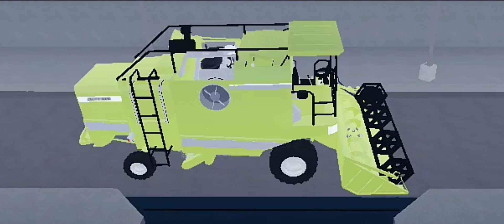Car Crushers 2 Dasmesh 6100 Combine Harvester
The Dasmesh 6100 Combine Harvester is an Indian harvester. It is exclusive to players that own the VIP gamepass.

This is the only vehicle with a built-in spinner that does not require tokens.

When collecting a Shredder powerup in Derby, it will allow the user to activate the built-in spinning device.

While sturdy and defensive, the Dasmesh 6100 Combine Harvester is slow and easily destabilized. Destroying one of the small rear wheels will make it unable to steer itself. Destroying one of the front wheels will prevent it from moving. Due to its slow speed, it cannot escape fast cars looking to pick off the wheels for the life of it. You should probably look for different tier 3 vehicles if you want to get results.

Overall, this vehicle is rather mediocre for the slow acceleration and braking, but has fairly good defense to make up for the rather unimpressive stats.